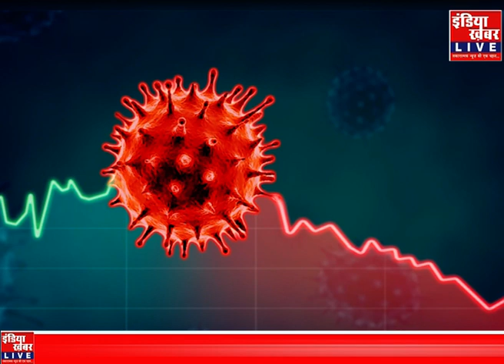भारत में बेकाबू हो रही है corona की दूसरी लहर, एक लाख से भी ज्यादा मामले दर्ज || इंडिया ख़बर LIVE